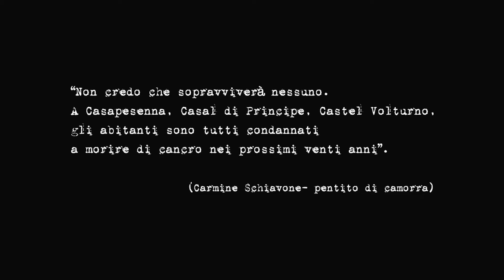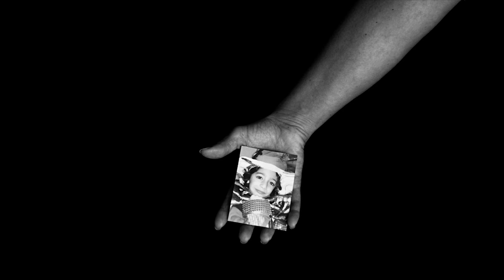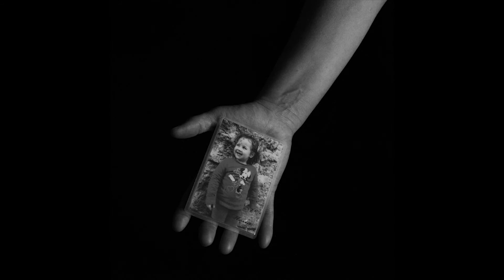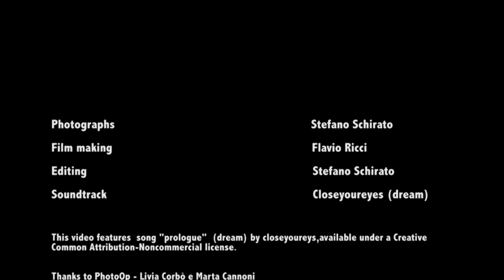Racconti di Luce_Stefano Schirato, 15 luglio 2020